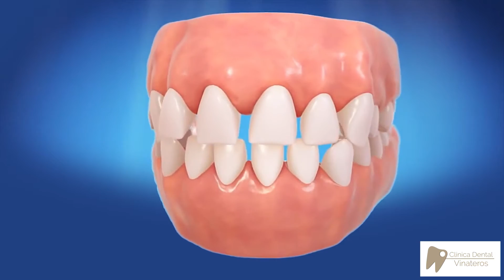Ortodoncia invisible Invisalign Madrid - Clínica dental Moratalaz Vinateros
La Dra. Sara Gil es la encargada de dibujar las sonrisas que están desalineadas o apiñadas por medio de la ortodoncia Invisalign. Para más información, visita nuestra web y rellena nuestro formulario para consultar dudas o pedir cita.